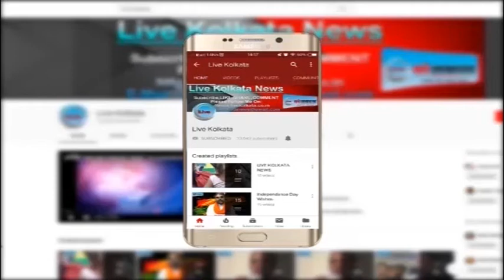बिहार चुनाव से पहले रामबिलास पासवान का निधन | LIVE | KOLKATA | NEWS